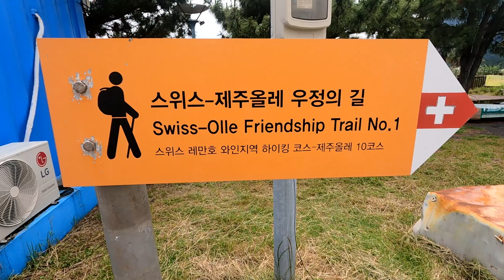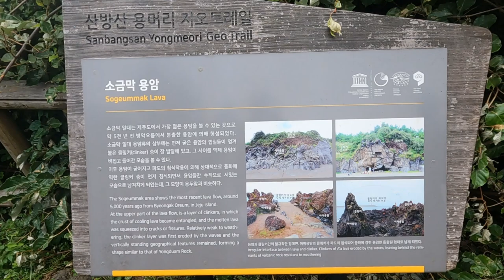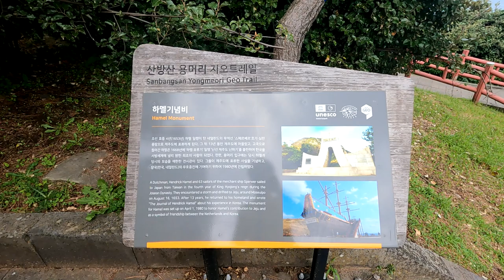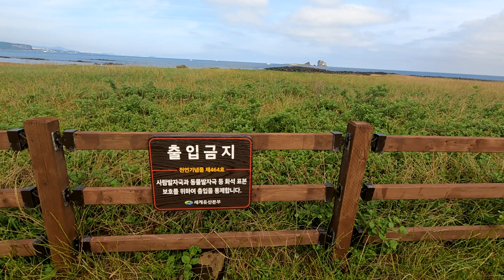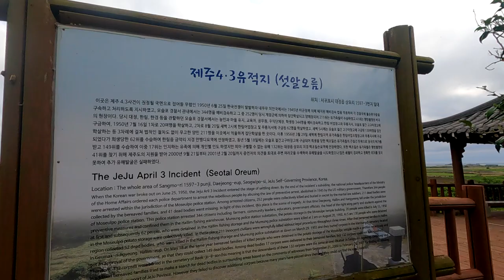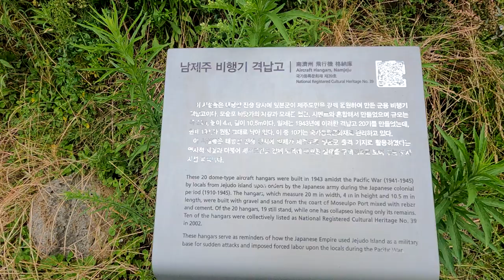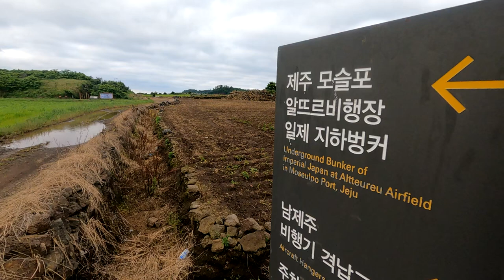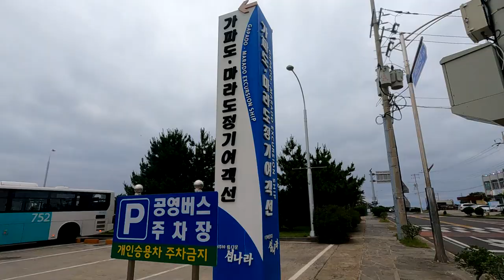제주올레10코스,화순~모슬포.명품올레코스로유명,산방산 용머리해안 송악산등역사의현장.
오늘 걷는 10코스는 제주 남서부의 비경을 밟아가는 올레길로  7코스와 더불어 명품 올레길로 유명합니다

산방산 둘레길과 화순 곶자왈 구간 일부 구간을 걸으며 사계포구를 지나 해안도로를 따라 송악산까지 이어지는데요
포장도로만 걷는게 아니라 모래밭길, 바다 숲길, 바위나 흙길 등 모든 바닷길을 걷게 되는데, 이 길은 '한국의 아름다운 길 100선'에 선정된 길이기도 합니다

해안 절벽에 숭숭 뚫려있는 '송악산 해안 일제동굴진지와 너른 벌판을 가로 지르면 현대사의 비극이 숨어있는 섯알 오름 곶자왈로 오르는데, 정상에는 일제의 고사포 진지가 있고, 울창한 숲길을 내려서면 한국 현대사의 가장 아픈 비극의 현장도 만나게 됩니다

지금은 사방으로 펼쳐진 넓은 밭으로 변했지만 일제 강점기에는 대륙 침략을 위한 중간 거점 항공 기지로 알뜨르 비행장 40만 평을 조성한 역사의 현장을 만나볼수 있고 마라도·가파도 정기여객선 터미널 운진항을 지나면 10코스 종점인 서귀포서부보건소 근처 올레 안내소에 도착하여 마무리합니다

코스:화순금모래해변 주차장 ~사계포구 ~섯알오름 ~알뜨르비행장 ~운진항 ~모슬포 올레 안내소.